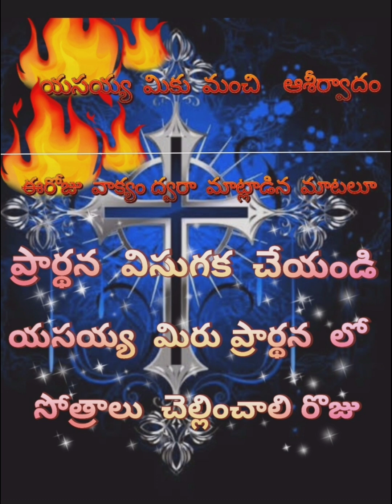యసయ్య నూతన ఆశీర్వాదం ఇవ్వాబోతు ఉన్నడు?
యసయ్య నూతన ఆశీర్వాదం ఇస్తు ఉన్నడ?